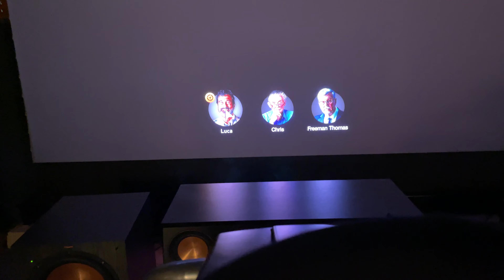button mashing I DONT CARE LUCA I DONT GIVE A FLYING ---k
I am now removing this game from my console and putting in a 15-year-old game so I can enjoy just driving ￼